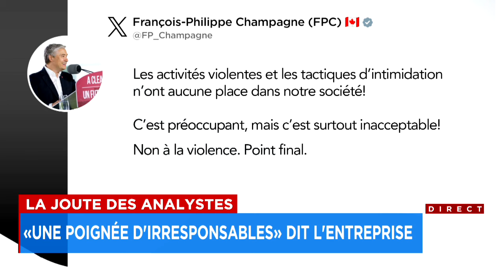La Joute des analystes du lundi 6 mai 2024 (Première partie)